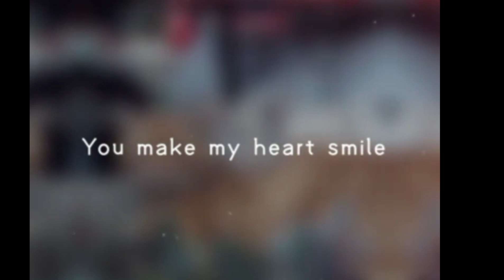cómo reproducir la lengua de suegra